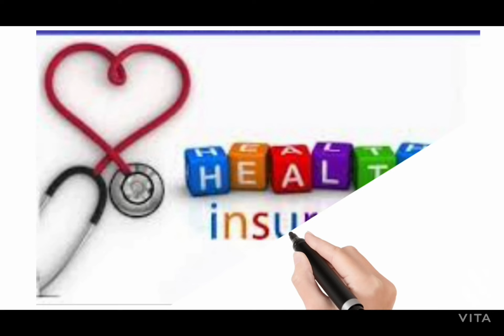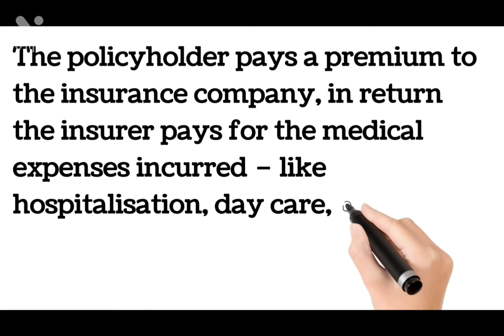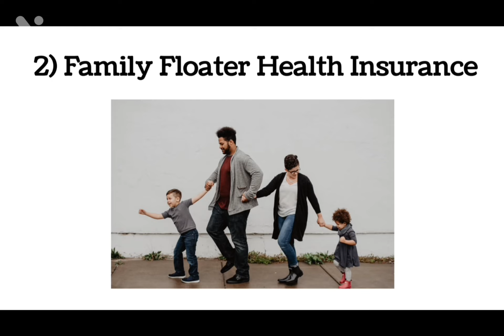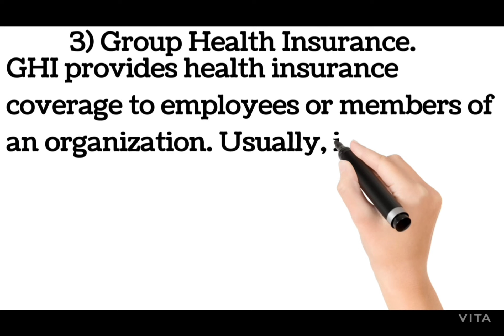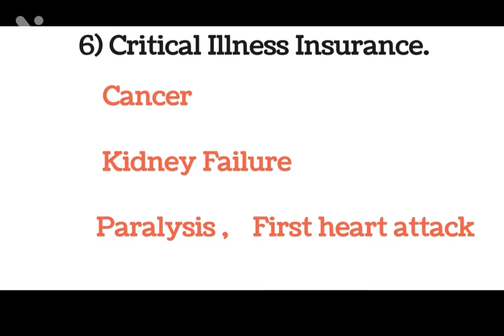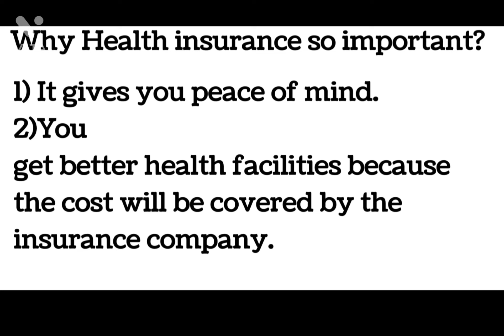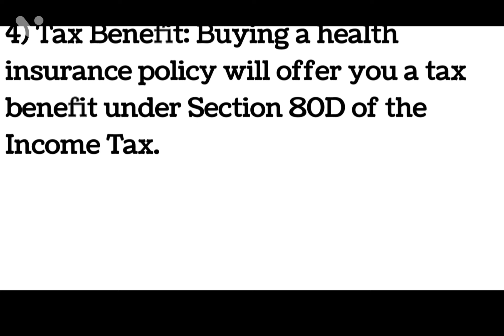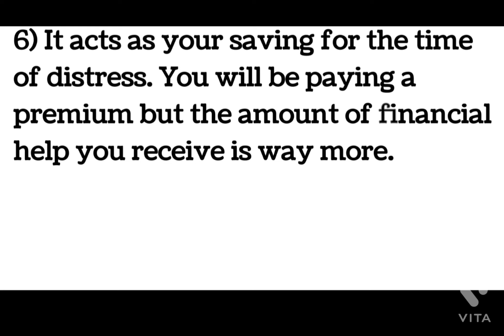Health Insurance in English || Type of health insurance || Importance of health insurance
In this video we will discuss about Health Insurance